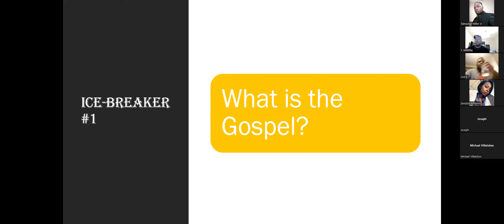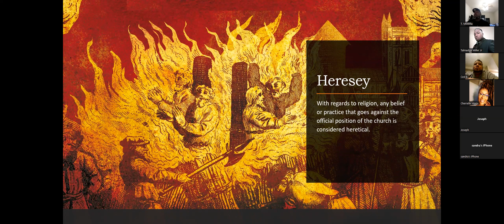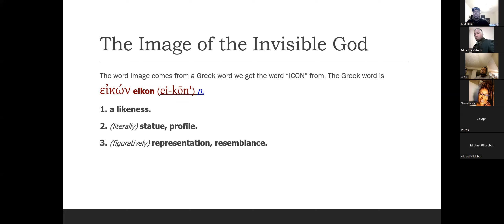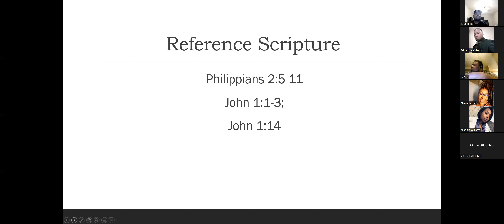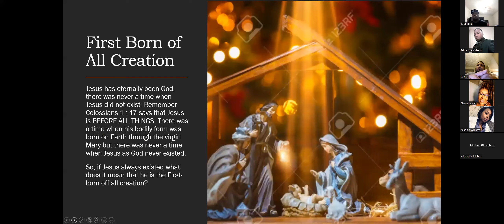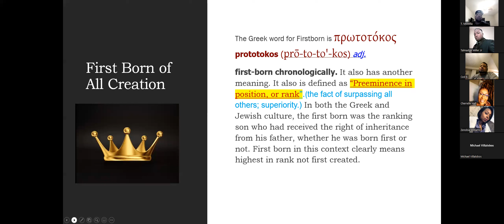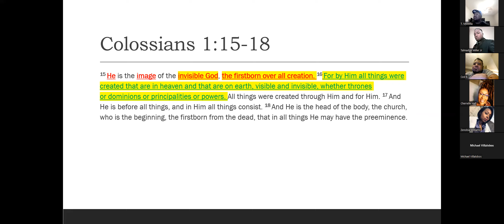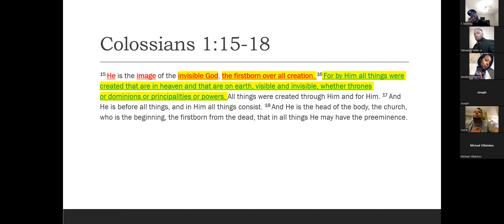Who is Jesus Pt. 1 Colossians 1:15-18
We live in a time where we have more access to God's word than any other time in Human History. yet we are more ignorant about who Jesus is than ever. here we take the time to take a greater look into who Jesus has revealed himself to be.